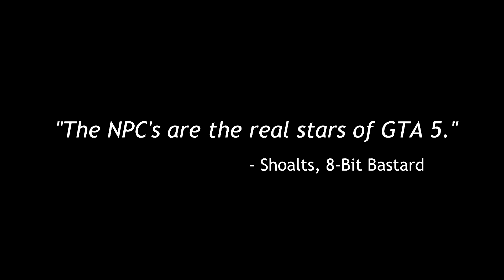GTA 5 - Observations of Daily Life in Los Santos #1 (Grand Theft Auto)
The NPC's in GTA 5 are so entertaining I thought 'What if I just created a situation and just stood back and watched what happened?' So, I parked a Big Goods Truck across half of the road and stood on a corner building and recorded what happened. :)